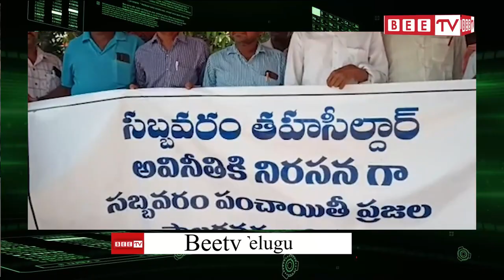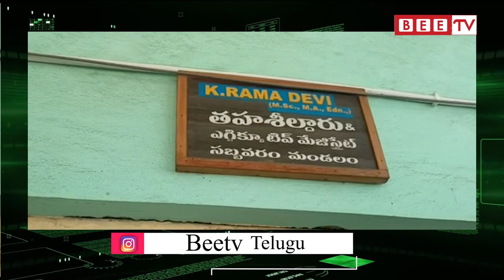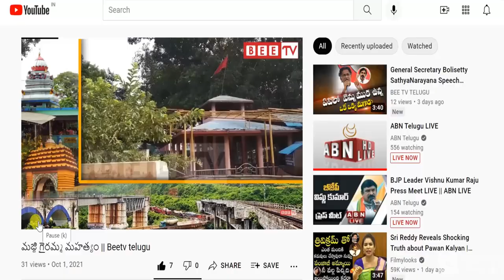సబ్బవరంలో ప్రభుత్వ భూమి కబ్జా || Bee Tv Telugu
Government land grab in Sabbavaram?